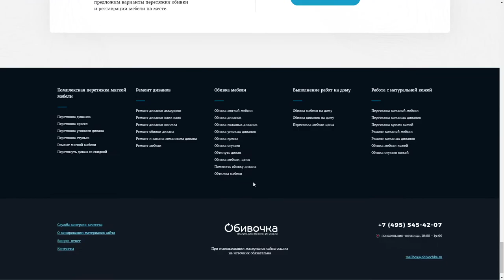Obivochkа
Obivochkа By Vadim Smirnov / OKC.Media From Russia
A website for the furniture atelier Obivochka, specialising on furniture restoration. Don't miss a canvas animation on the home page, a price calculator and work detailed examples.